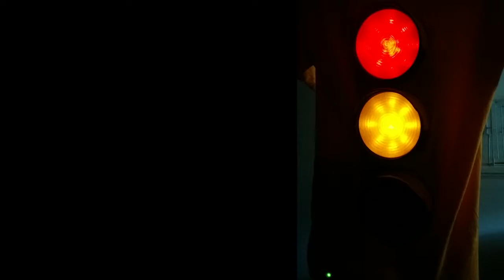LED Traffic Light Costume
Short video of a LED traffic light costume with custom PCB I made for Halloween.